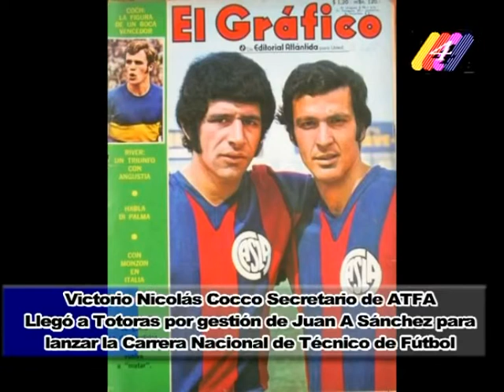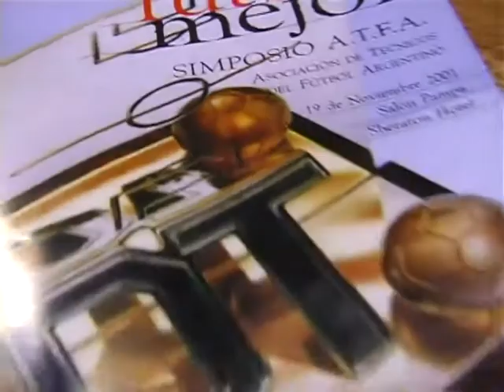Entrevista a Victorio Nicolás Cocco en su paso por la Liga Totorense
Llegó a Totoras para lanzar oficialmente la carrera de Director Técnico nacional de Fútbol. Informe Canal 4 Totoras